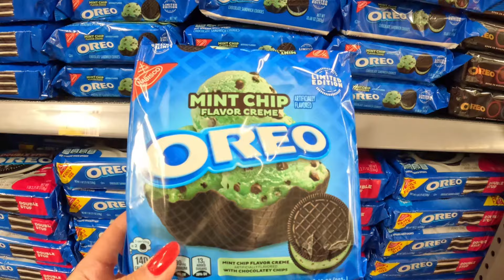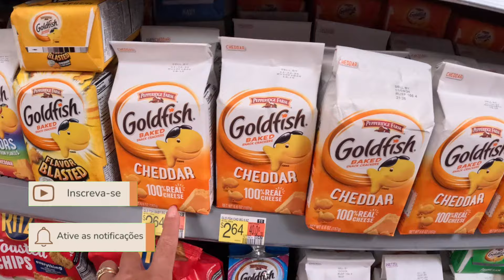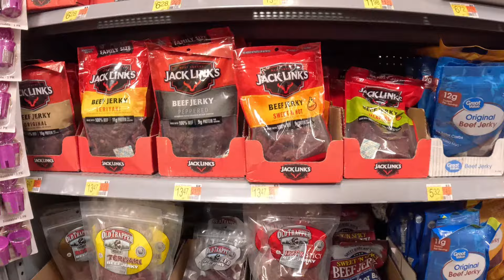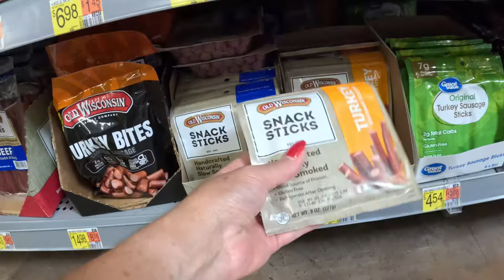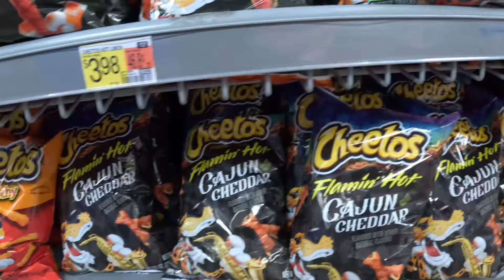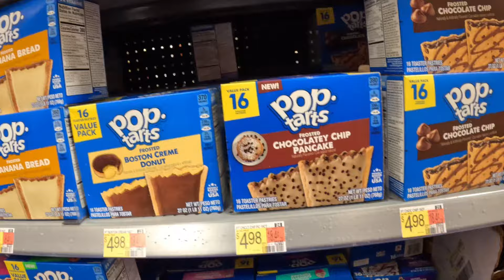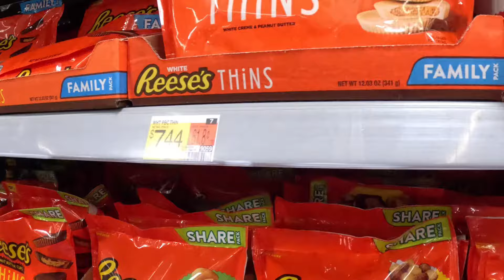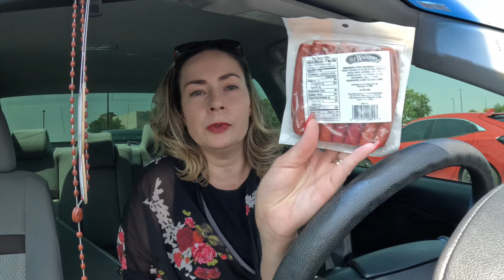O QUE VOCÊ NÃO PODE DEIXAR DE COMPRAR NO WALMART DOS EUA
🌟 Olá, pessoal! No vídeo de hoje, vou mostrar para vocês os melhores snacks que você só encontra no Walmart dos Estados Unidos! 🌟

Se você está planejando uma viagem para os EUA e quer saber o que não pode faltar na sua lista de compras, este vídeo é para você! Vou apresentar opções deliciosas e únicas que são perfeitas para levar aos parques da Disney e economizar dinheiro. Nada melhor do que ter um lanche prático e saboroso enquanto aproveita os parques, não é mesmo? 🎢

Além disso, esses snacks também são ótimos para presentear amigos e familiares. Quem não gostaria de receber um mimo especial diretamente dos Estados Unidos? 🎁

Não perca essas dicas incríveis e venha comigo descobrir o que há de melhor nas prateleiras do Walmart! Assista agora e garanta que sua viagem seja ainda mais divertida e saborosa! 🍬🍪

E para continuar conectado em qualquer lugar do mundo, eu uso e recomendo o eSIM da Airalo ⬇️

📸Instagram, Facebook, tiktok @vlogiaraleite

Meus equipamentos:
iPhone 14 Pro Max
GoPro HERO12 Black
Microfone de Lapela Sem Fio
Espero que essas informações te ajudem a ter uma viagem segura e agradável. 👍